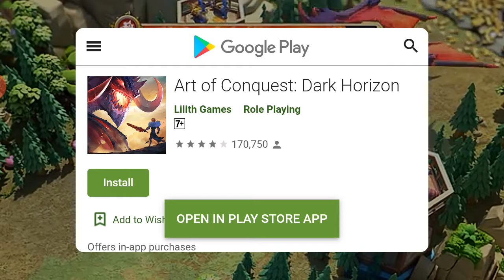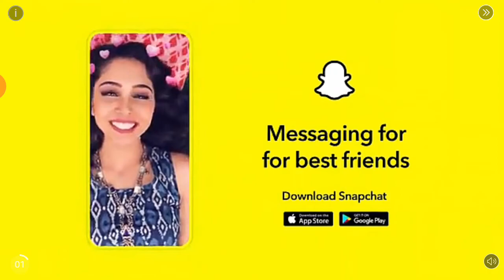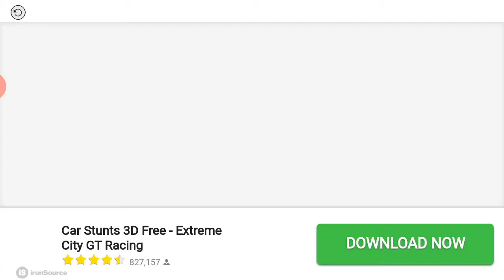Short life gameplay( part 8)